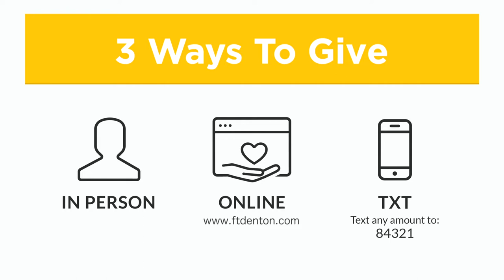"Having Confidence" 7-31-2022 Pastor Randy Snow Faith Tabernacle Denton Texas